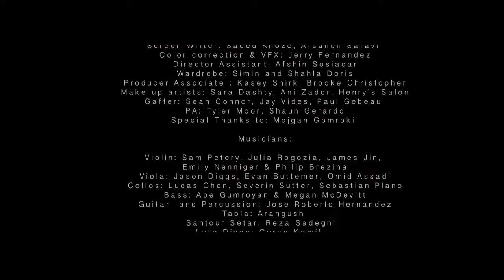Leila Foruhar Baaz amadam HD TehranMusic